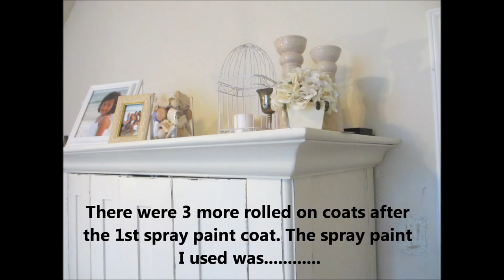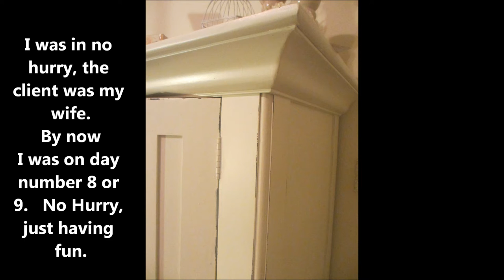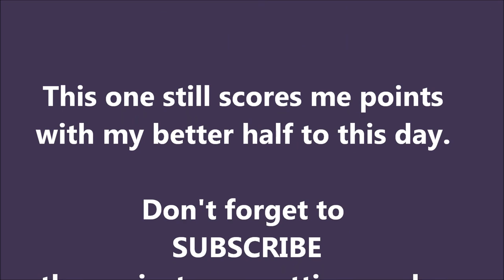DIY - TV Entertainment center to Pottery Barn like Armoire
Everyone who comes over asks where my wife got this Armoire from.  We joke and say "From the Pottery Barn" and they say "I've seen those there" We tell them we are kidding and that I made it for my wife. This is a great way to re purpose an Entertainment center.  This is a longer project that requires some space but, as you can see, it is well worth it.  The Shabby Chic look is here to stay for a while I think.